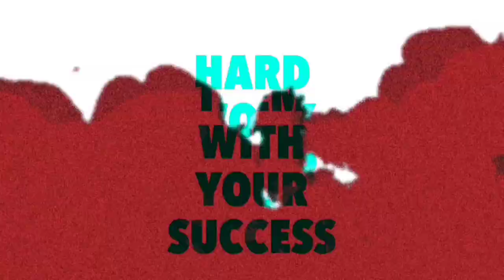July Month Elite Pass Free Fire 2021|New Skywing Skin|Ob28 Emotes|Ob28 Updates Free Fire | KpNo1Noob